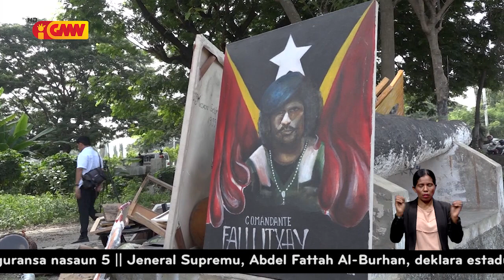Governu neon laiha ba Grupo Arte Moris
Deputada Bankada CNRT Veranda Lemos konsidera Governu Neon laiha ba Grupo Arte Moris